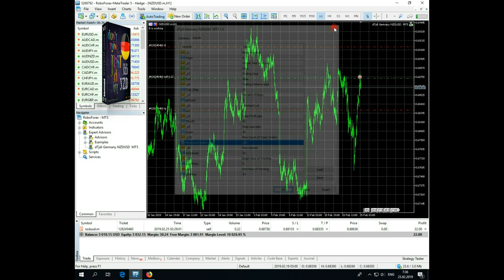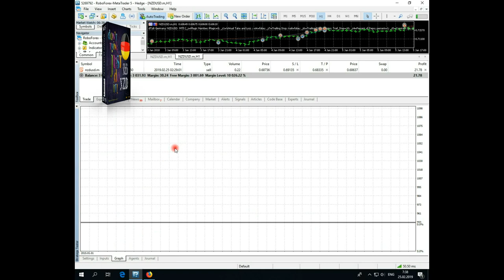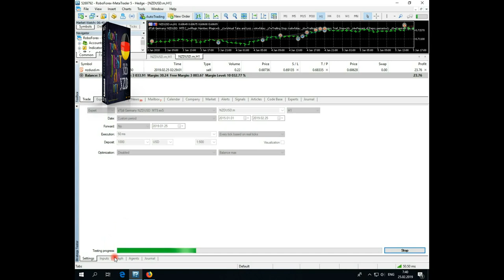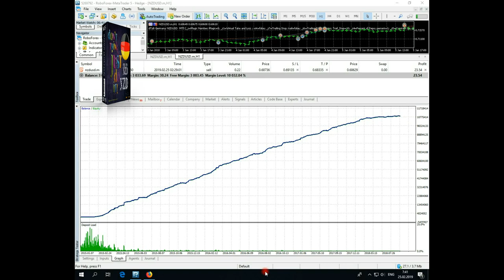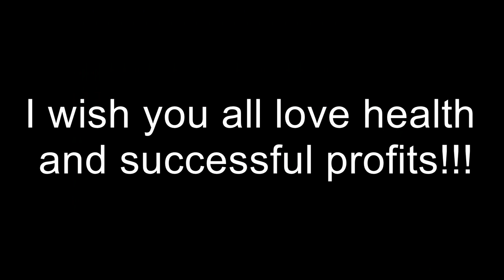BEST FOREX ROBOT dTjdi Germany NZDUSD MT5 2019 $1000